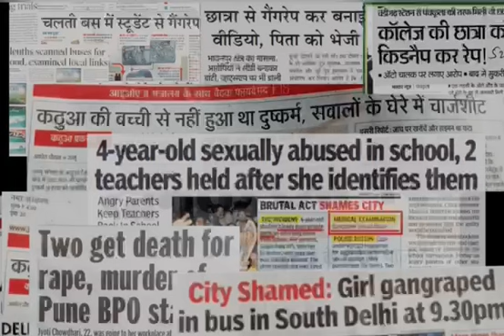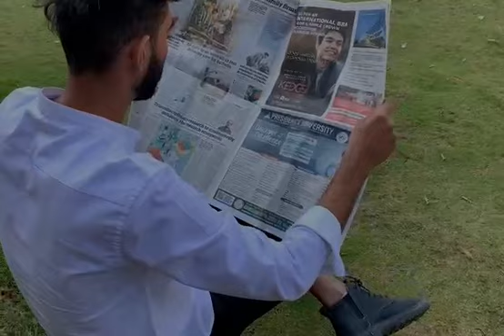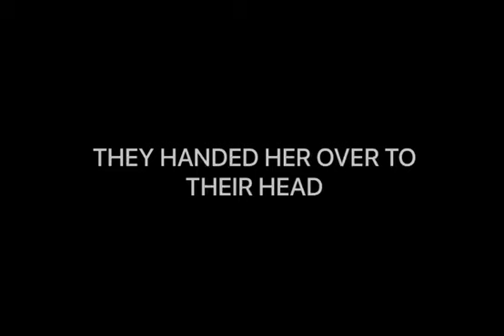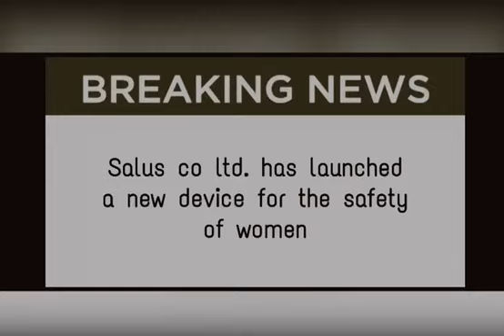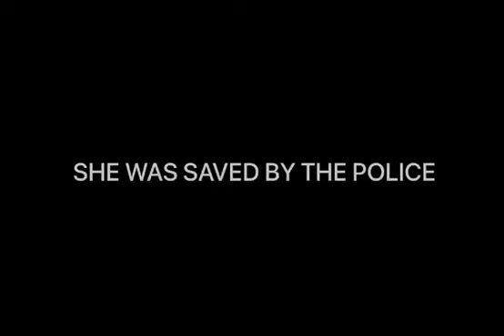EmpowerHER: A Short Film on Women's Safety by B.Com Students of HKBKDC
🌟 Dive into the compelling narrative of "EmpowerHER," a thought-provoking short film meticulously crafted by the talented B.Com Department of HKBK Degree College. 🌟

In a world where the safety of women remains a critical concern, this poignant cinematic endeavour aims to spark conversations and ignite change. "EmpowerHER" unfolds a powerful story that delves into the challenges women face daily, urging society to reflect and take collective action.

🌐 Join us on a journey that transcends boundaries and resonates with every viewer. The film explores the nuances of women's safety, shedding light on the importance of awareness, education, and fostering a culture of respect and equality.

🎬 Witness the impeccable storytelling, stellar performances, and cinematic finesse brought to life by the budding talents of HKBKDC's B.Com Department. Each frame is a testament to their dedication to raising awareness and advocating for a safer, more inclusive world.

🌈 Let "EmpowerHER" be a catalyst for change. Share this impactful short film with your friends, family, and community. Together, let's create a ripple effect that contributes to a society where every woman feels secure, empowered, and free to pursue her dreams.

My gratitude to the artist for the wonderful work

Ne Eppa Varuva Appa
Sam CS